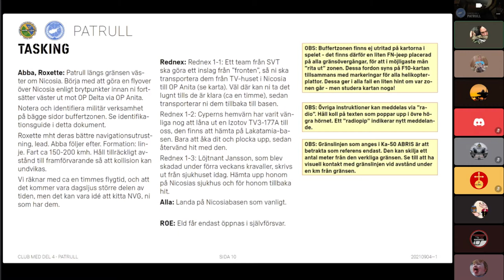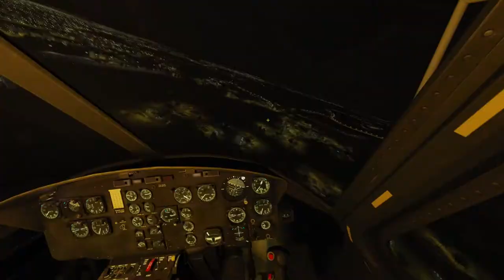Club Med III: Snabbtaxi